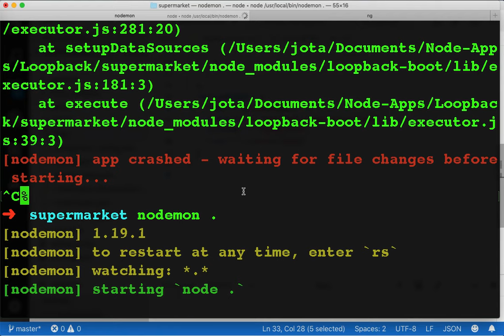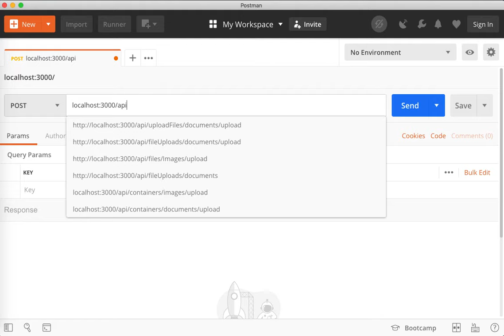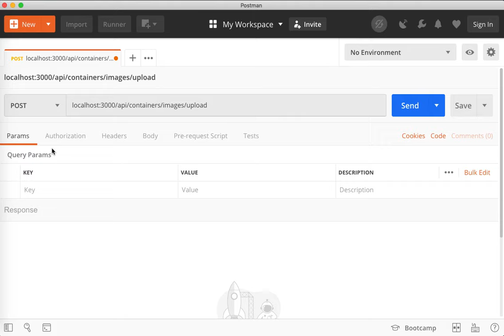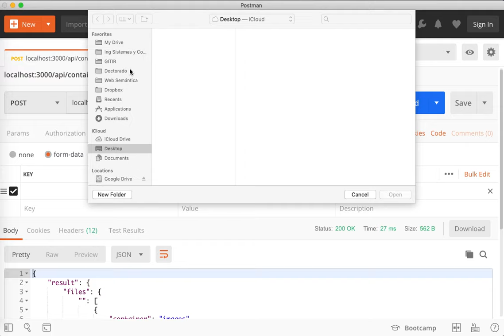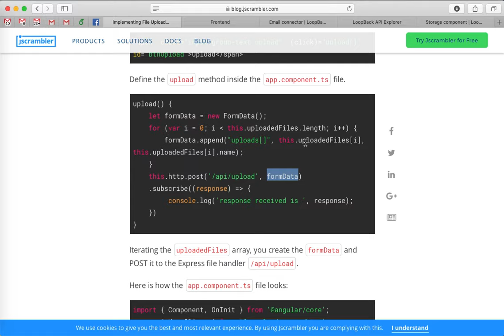Subir archivos con Loopback - Parte 2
Se explica la creación del datasource, el modelo y la configuración de los containers para la carga de archivos mediante la API Rest de Loopback. Se muestra su invocación desde Postman y se explica cómo hacerlo desde Angular.